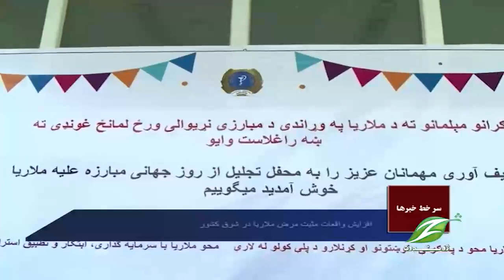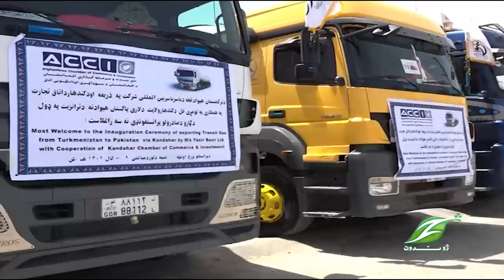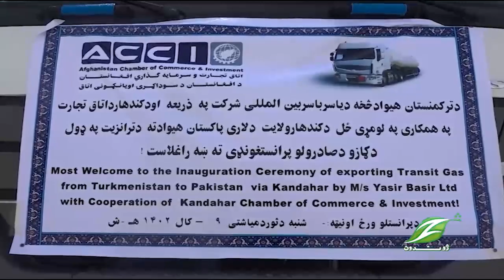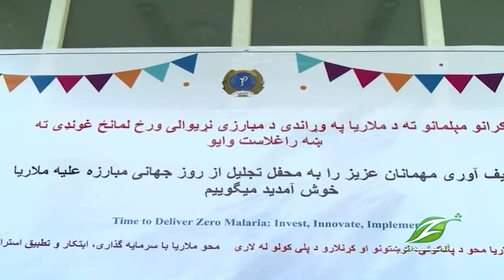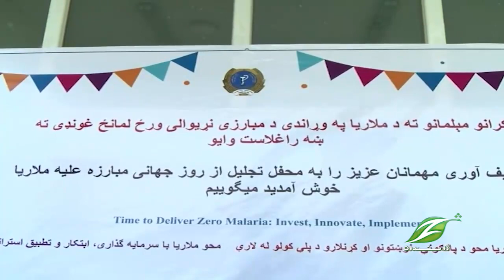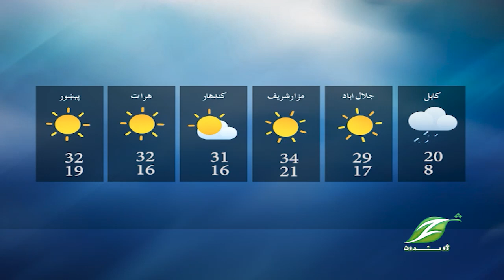Dari News 30 APR 2023|| دري خبري ټولګه